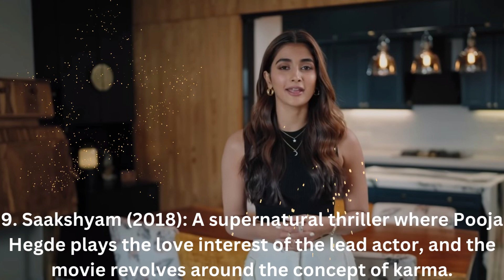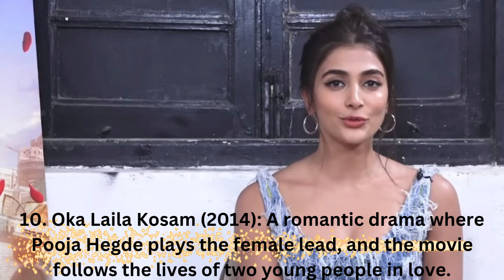Top 10 Movies of Pooja Hegde